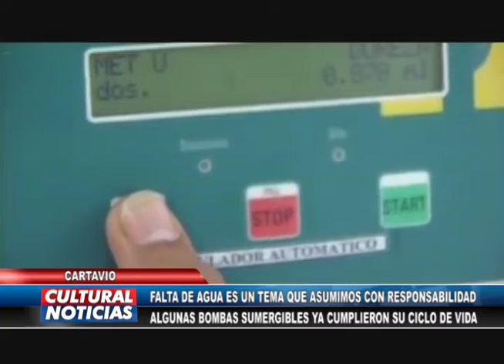CARTAVIO: Comuna continúa trabajando en sistema de abastecimiento de agua